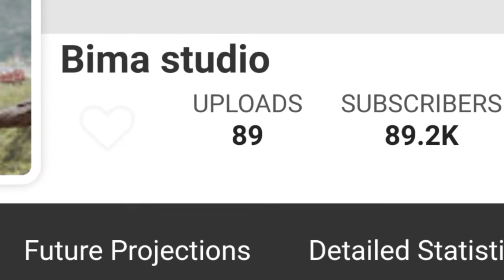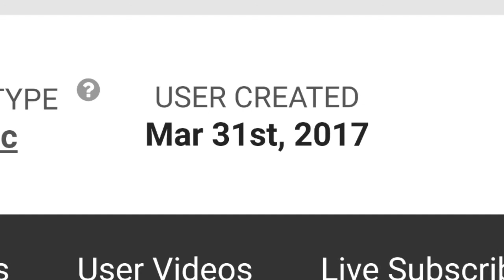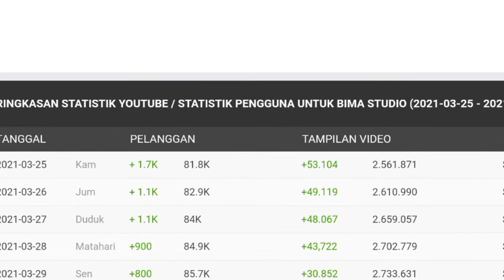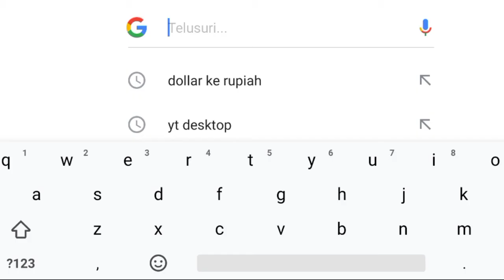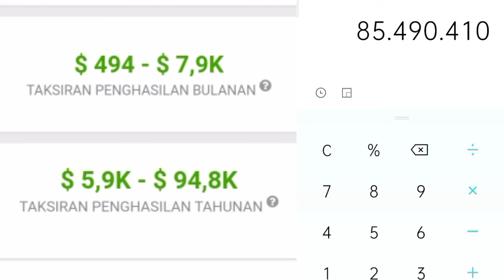⬆️ Gaji Bima Studio Dari Youtube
Dividio ini saya meriview gaji dari channel bima studio dari youtube berdasarkan data dari sosialblade